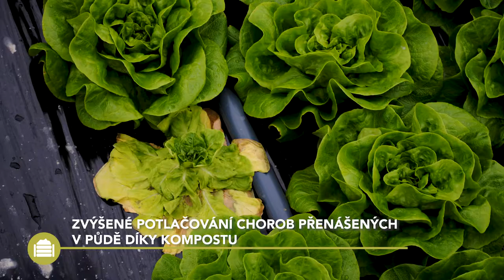Kompost – Výhody & Nevýhody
Toto video Best4Soil vám představí výhody používání kompostu, ale také problémy, které musíte zvážit, když vyrábíte nebo aplikujete kompost na svých polích nebo ve skleníku. Na konci videa najdete další informace související s tímto tématem.